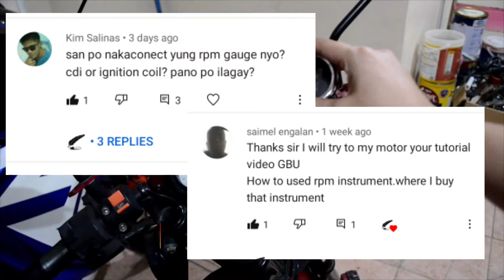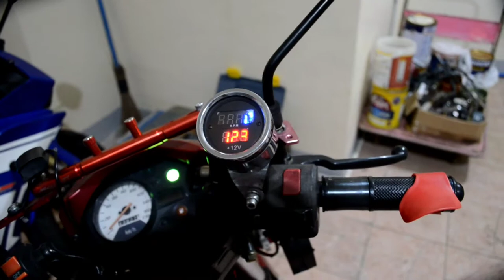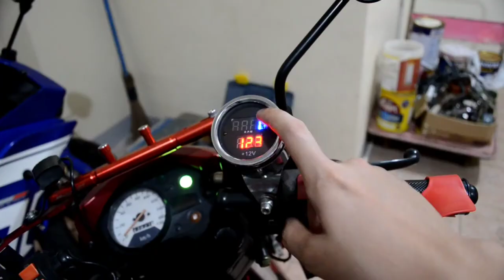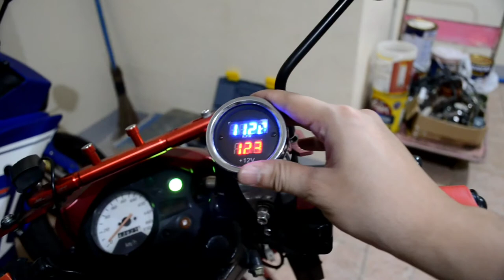RPM GAUGE AND VOLT METER INSTALLATION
Kung ang iyong motor ay walang RPM gauge at volt meter hindi problema yan. Napaka dali lang mag install!

Kailangan natin ng RPM gauge at volt meter upang ma monitor natin ang good condition ng ating motor.
Easy as 123...